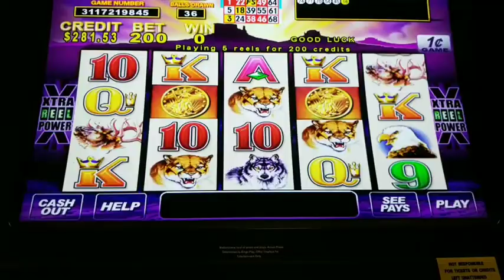Kickapoo casino Buffalo machine